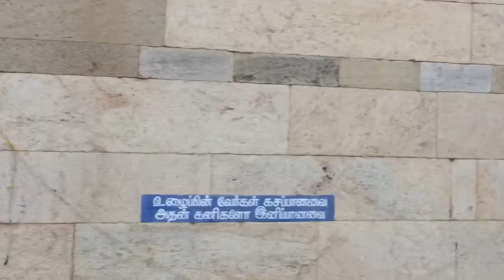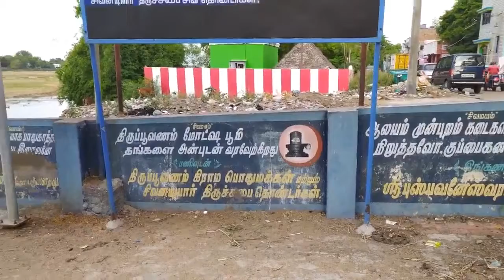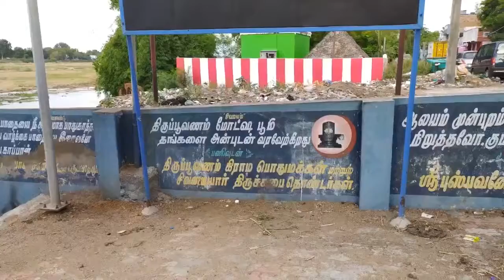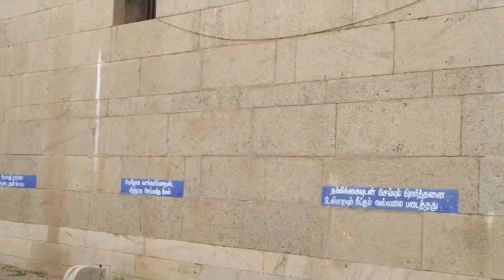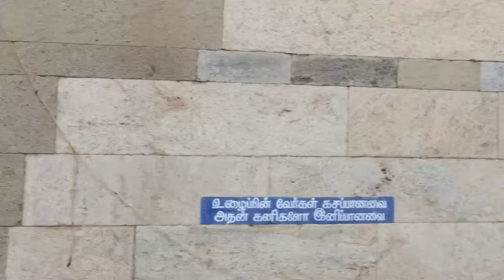About Pitru Dosham | KalyanaVirundhu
About Pitru Dosham,